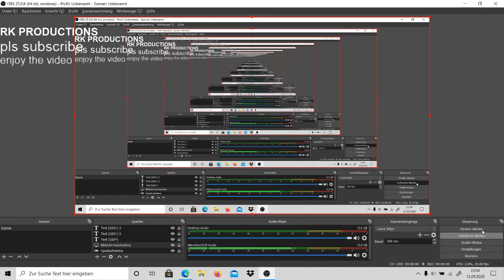BaReLyS cAkE mIx ScEnE wTf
WHAT IS THIS WTH WHAT THE HECKKKKKKKKK  WHAT THE OMG HOW THIS EXIST HOWWWWWWWWWWWWWWW ARE THEY DRUNK?